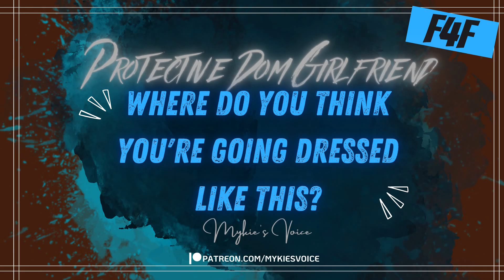Overprotective GF wants to see you before you go🧐🤎 (F4F) [Girlfriend Roleplay] [Flirty] [Possessive]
You're going out to meet your friends for dinner but before you do you have to face your over-protective girlfriend👀

˗ˏˋ⋆˖☁˖⋆ˎˊ˗
♡𝑨𝒍𝒍 𝒎𝒚 𝒍𝒊𝒏𝒌𝒔 🍬:

♡𝑨𝒍𝒍 𝒄𝒓𝒆𝒅𝒊𝒕 𝒇𝒐𝒓 𝒕𝒉𝒆 𝒄𝒉𝒂𝒓𝒂𝒄𝒕𝒆𝒓 𝒊𝒏 𝒕𝒉𝒆 𝒕𝒉𝒖𝒎𝒃𝒏𝒂𝒊𝒍 𝒈𝒐𝒆𝒔 𝒕𝒐 𝒕𝒉𝒊𝒔 𝒂𝒎𝒂𝒛𝒊𝒏𝒈 𝒂𝒓𝒕𝒊𝒔𝒕:

♡𝑺𝒄𝒓𝒊𝒑𝒕/𝑬𝒅𝒊𝒕𝒊𝒏𝒈 𝒃𝒚: Me

♡𝑨𝒍𝒍 𝑺𝒐𝒖𝒏𝒅 𝒆𝒇𝒇𝒆𝒄𝒕𝒔 𝒖𝒔𝒆𝒅 𝒊𝒏 𝒕𝒉𝒊𝒔 𝒗𝒊𝒅𝒆𝒐 𝒘𝒆𝒓𝒆 𝒎𝒂𝒅𝒆 𝒃𝒚:
⇶ Movie & Game Sounds
⇶ All Sounds
⇶ progif
˗ˏˋ⋆˖☁˖⋆ˎˊ˗

& 𝑨 𝑺𝒑𝒆𝒄𝒊𝒂𝒍 𝒕𝒉𝒂𝒏𝒌 𝒚𝒐𝒖 𝒕𝒐 𝒎𝒚 𝒘𝒐𝒏𝒅𝒆𝒓𝒇𝒖𝒍 𝑷𝒂𝒕𝒓𝒐𝒏𝒔! :
🧁AlmondxAngelsASMR, PineappleQuiche, sapphic rose,
sunni, SoFlyBmOrE, Guardianofbrooklyn, Jalen Fitzgerald,
Gday, harmonee, Seanaxial, anya young, Louna Tunda,
Ada Bee, Zmoe, kaylaisoverit, RetroxKidxMcCall,
Noru, Malte, Lily Munro, Amanda,
NoDripKingsley, xeleasticfox-x23, Leslie, Snep4761,
Princess, Colton, Lexy, Choess, Drew Hodges, Milkman,
Hayley, Noah Benefield🧁